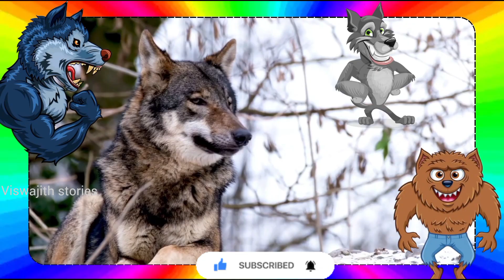Forest Wild Animals| Animals Name with sounds|Animals videos | animals name@KIDDOTVonlyforkids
Forest Wild Animals| Animals Name with sounds|Animals name in English|Animals  videos|animals sounds@SangeethaS-wz8uf

forest animals
animal sounds
animal videos
wild animals
animals name
animals for kids
animals name learning